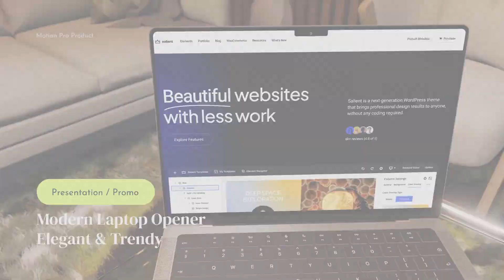Modern Laptop Opener - Product Promo | After Effect Template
Project Features:
6 scenes
5 photo/video placeholder
8 text placeholders
1 logo placeholder
Color Control